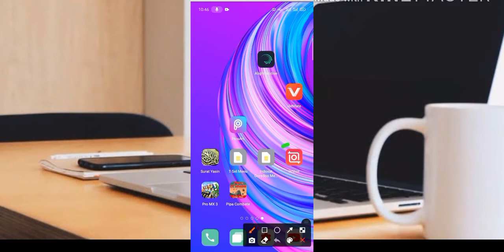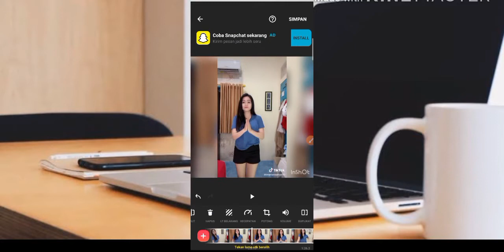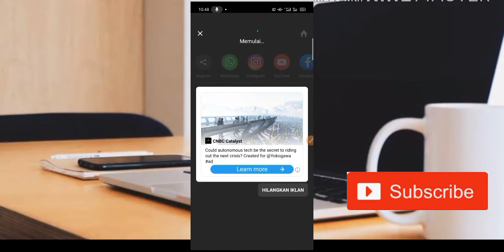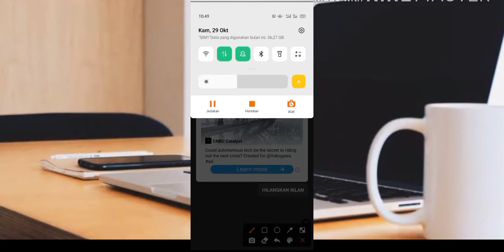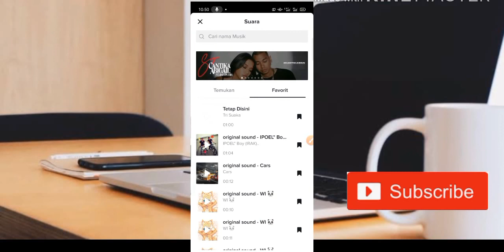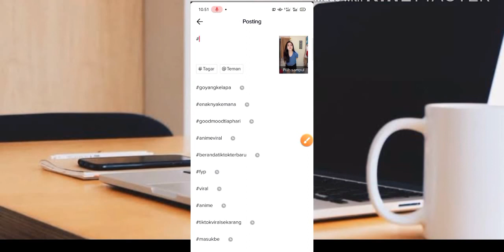TUTORIAL SLOWMO INSHOT